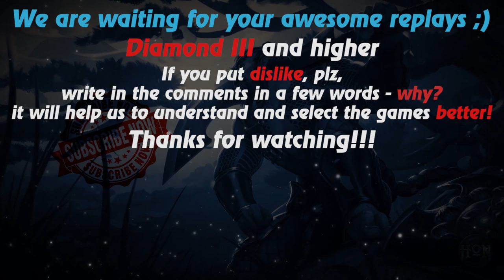HoN replays - Sand Wraith - Immortal - 🇮🇩 GilIIlIllIS Diamond III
Watch a new hon replays by Replays HoN team about Sand Wraith, who makes the best kills streak 20 & gets immortal

Game: heroes of newerth, hon
Version: 4.8.0
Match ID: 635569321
Music at the end: anthem of  Indonesia